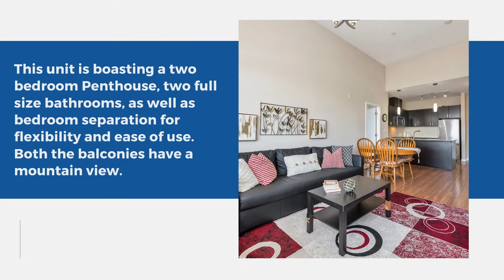413 7511 120 Street, Delta, BC V4C 0C1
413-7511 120 Street, Delta, BC V4C 0C1

Introducing Atria’s newest condo for sale. This unit is boasting a two bedroom Penthouse, two full size bathrooms, as well as bedroom separation for flexibility and ease of use. Both the balconies have a mountain view. The building is less than 10 years old. The unit also offers 2 (+1 for visitors) parking spots, 2 storage units, 12-foot ceilings, pet/smoke free home with cameras installed on all floors and elevators for extra security. Highly sought-after location in North Delta, close to public transit, and quick access to amenities. Perfect for a growing family. Priced to sell. Request a viewing before it’s gone. Very quiet street with plenty of street parking for guests. This beautiful Penthouse Condo features 2 bedrooms, 2 bathrooms, and a large covered Balcony to be enjoyed all winter and Summer. Well kept and very cared for, this unit will not last. The building is very quiet and only a few steps to public transit, sea bus, and plenty of shopping. Come see it today.

TRG - The Residential Group Realty